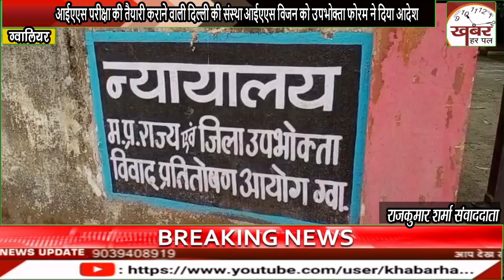IAS परीक्षा की तैयारी कराने वाली दिल्ली की संस्था IAS Vision को उपभोक्ता फोरम ने दिया आदेश